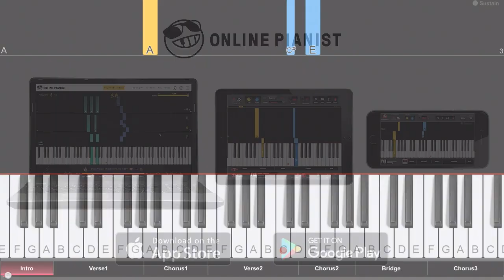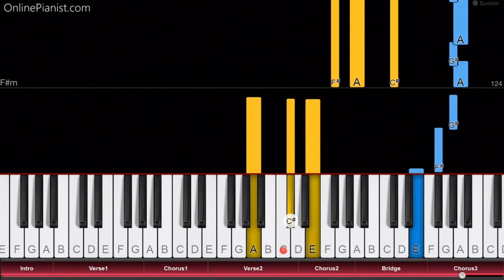Billie Eilish - when the party's over - EASY Piano Tutorial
How to play “when the party's over” by Billie Eilish on piano!
Listen to our “when the party's over” piano cover and learn how to play it yourself with our piano lessons.
Check out the full piano tutorial for “when the party's over”

"when the party's over" is a song by American singer Billie Eilish. It was released in October 2018. Billie Eilish had become famous after her 2016 debut single "Ocean Eyes" went viral.

"when the party's over" is a beautiful, calm ballad with some nice piano accompaniment.

[Bridge]
But nothing is better sometimes

[Chorus]
I could lie, and say I like it like that, like it like that

In the OnlinePianist app, you can find piano tutorials for all your favourite pop songs, as well as classical music, movie soundtracks, songs from video games and TV series, and much more!